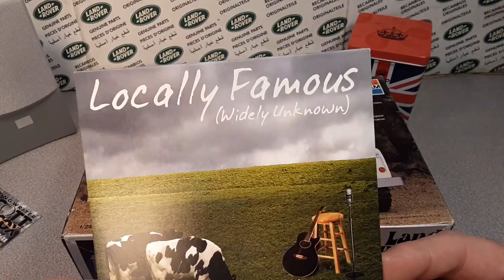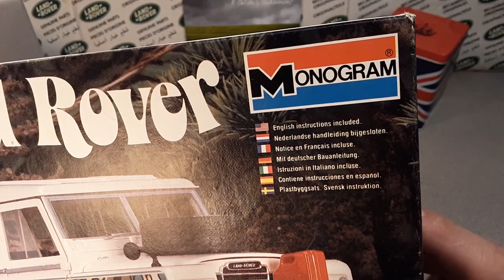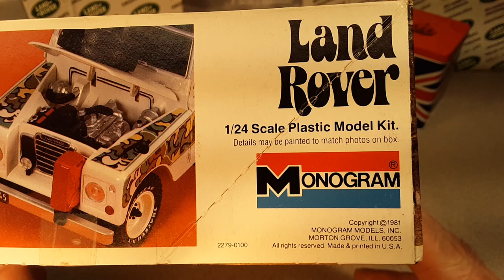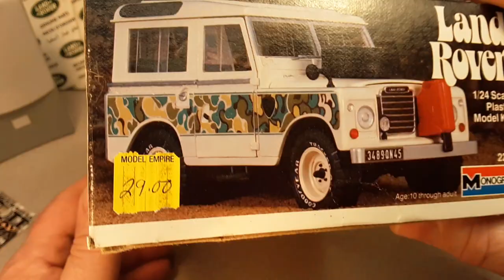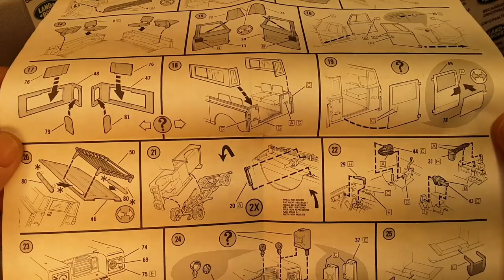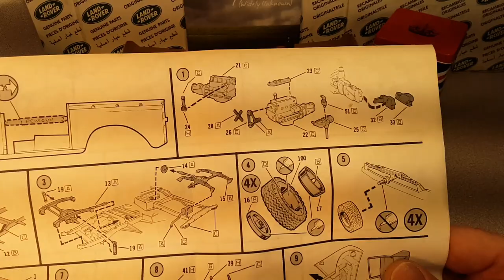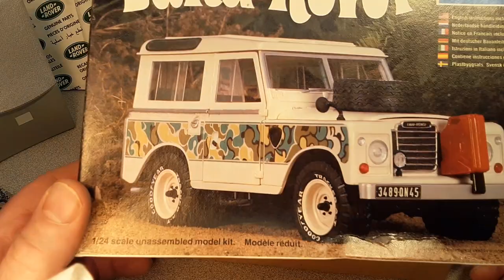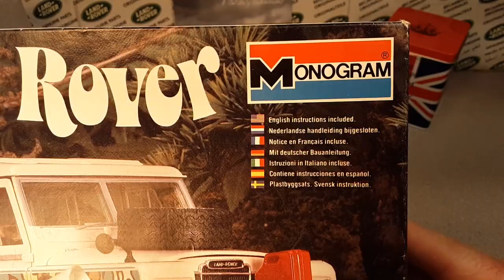Rover Land One Of Wednesday!! Monogram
Rover Land  One Of Wednesday  Monogram model review.
In this video I look at the one an only Monogram model kit
I have in the Land Rover collection.

My Address:
Dan Winchell